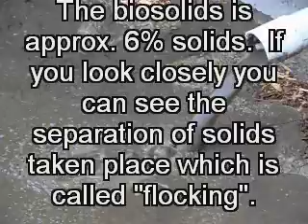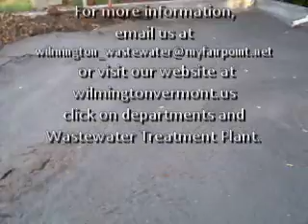Dewatering Biosolids Wilmington, Vt WWTP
Using polymer to dewater wastewater treatment plant biosolids at the Wilmington, Vermont Wastewater Treatment Plant, September 2010.